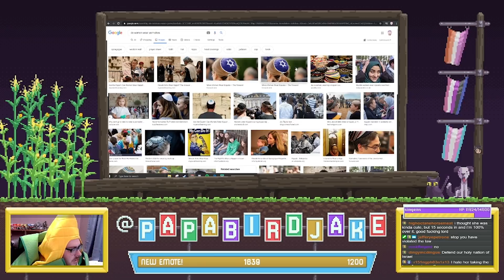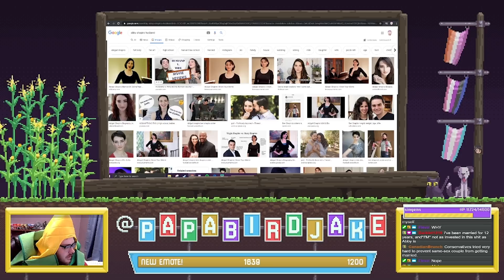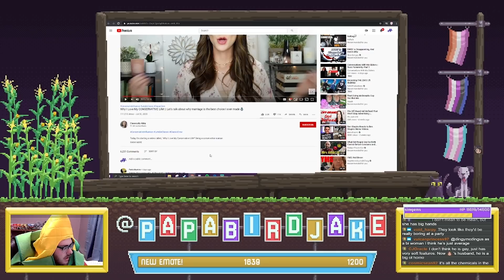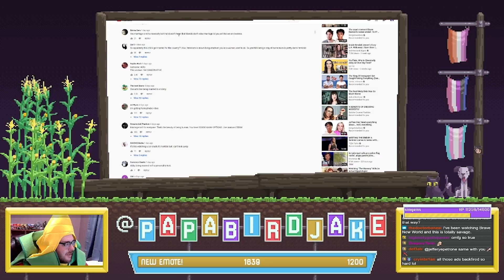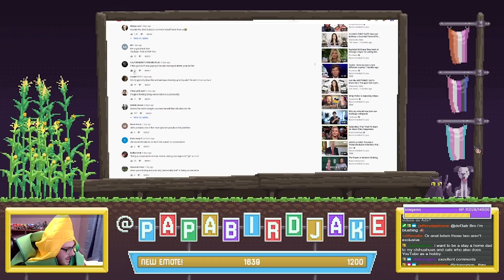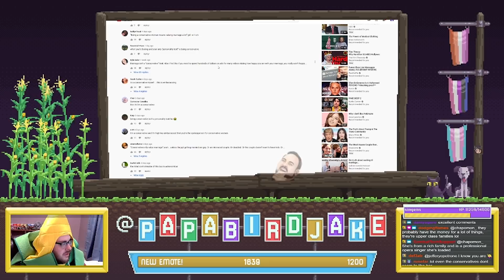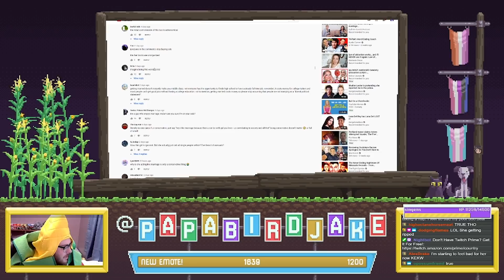Abigail Shapiro is a Boring, Astroturfed Vlogger